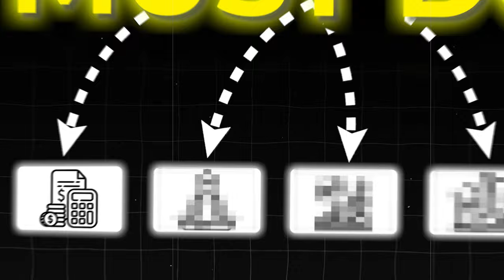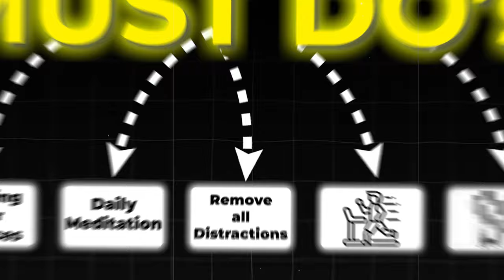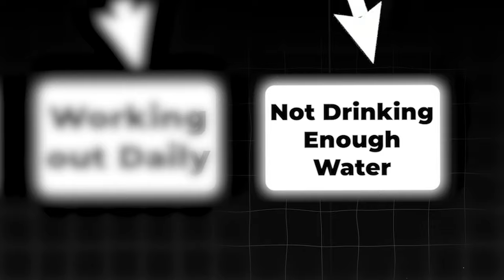The 5 Habits All Men Must Do To Become Successful (LIFE-CHANGING!)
I have seen time and time again, all successful men do these 5 habits either daily, weekly, or monthly - consistently.

And with that, success follows. And success leaves clues.

2) Want help with your mindset? Is your self-sabotage, anxiety, stress, distractions, procrastination, or lack of confidence and self-esteem getting in the way of you having a healthy, happy, and successful lifestyle or business?

Got any questions/concerns?